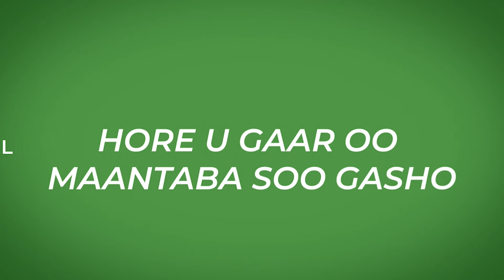CABDOW AXMED AAYAR " XISBIGII KULMIYE WUXUU HADIMOOYIN U GAYSTAY CIIDAMADA QARANKA "